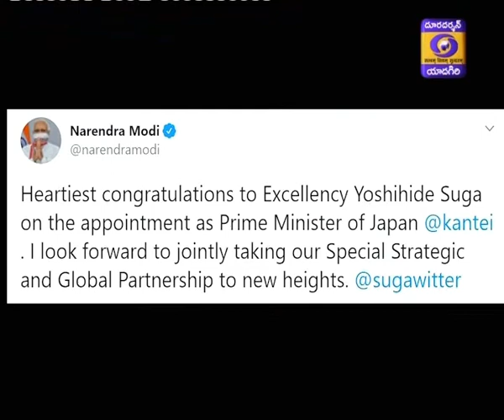Japan New Prime Minister